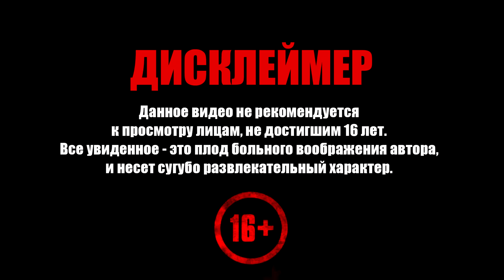Assassin's Creed Valhalla ➧ Головня и Игла ➧ #32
Прохождение Assassin's Creed Valhalla. Добро пожаловать!

Задания серии:
  0:00 ▶ Сжечь Головню (Ингеборга)
36:50 ▶ Проткнуть Иглу (Григорий)